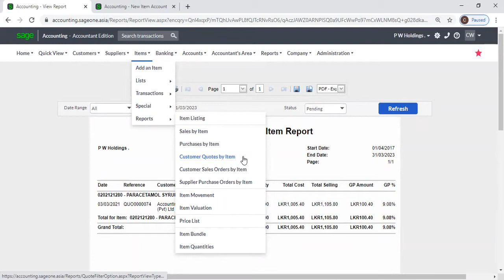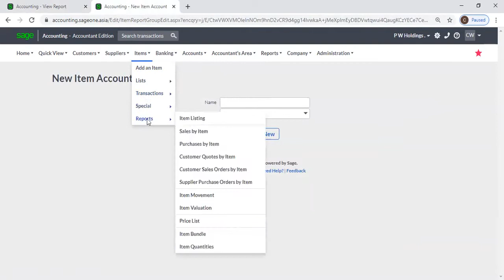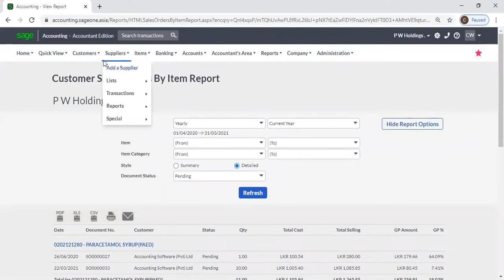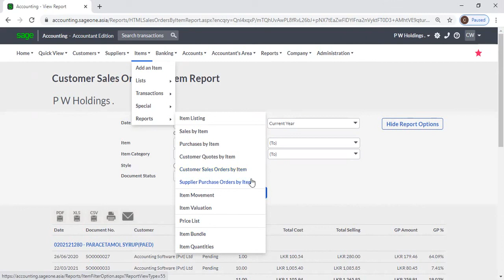Sage Business Cloud Accounting Software Training Video 112